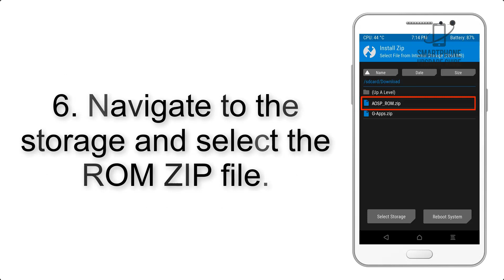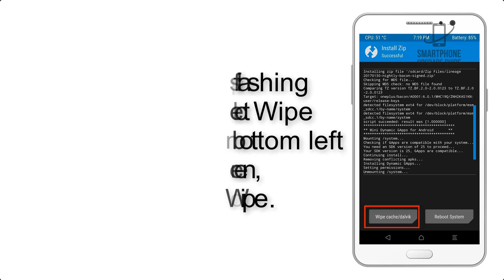Install Android 10 on UMIDIGI A5 Pro (Pixel Experience ROM) - How to Guide!